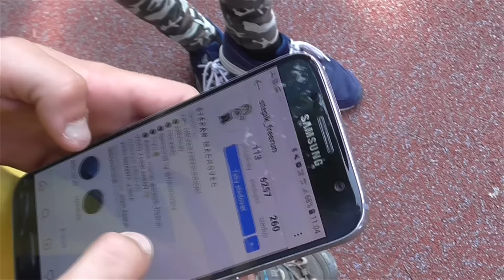Horse challenge s fanoušky 3 (Sahir vs. Pepa)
Parkour Horse Challenge je tu! Označujte a nominujte dalšího soupeře

Sledujte, jestli se podaří Pepovi uspět v souboji se Sahirem. Kdo z nich vyhraje ve hře Horse Challenge?

Napište vaše tipy a názory.

Parkour horse challenge je hra, ve které si soupeři navzájem přidávají tricky a snaží se překonat jeden druhého. I přesto, že vítěz může být jen jeden, tak je souboj v přátelském duchu a respekt patří oběma bez ohledu na výherce!